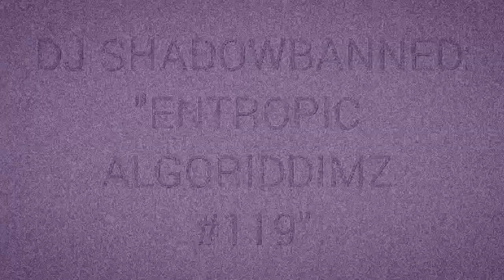DJ SHADOWBANNED - ENTROPIC ALGORIDDIMZ #119